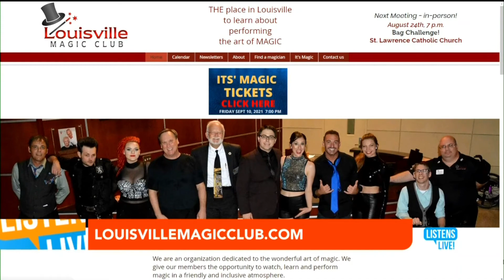LMC Promoting It's Magic on Wave 3 Listens 08-24-2021